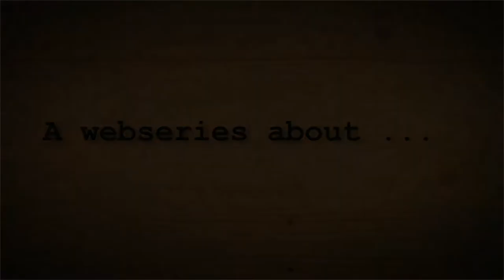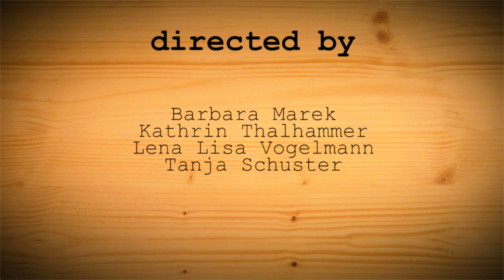LOLVE S01E01 - A Webseries About . . .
The first episode of LOLVE the Series, a brand new webseries about the perilous world of online dating.